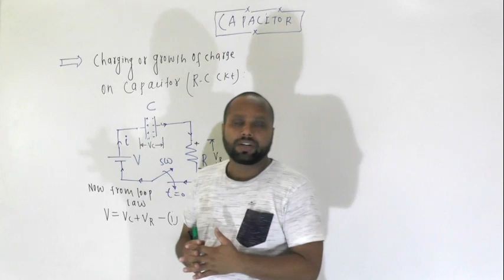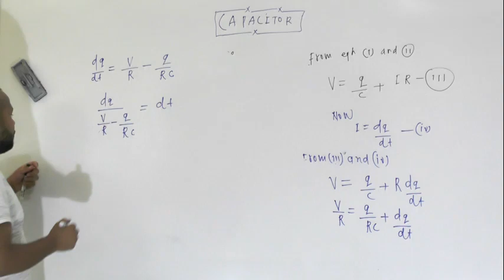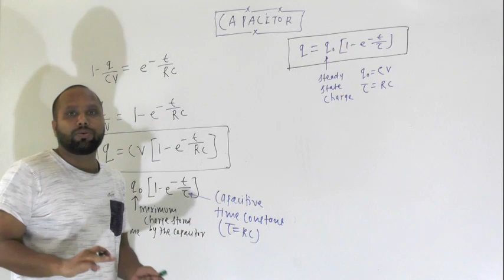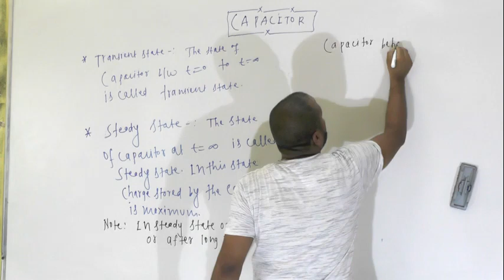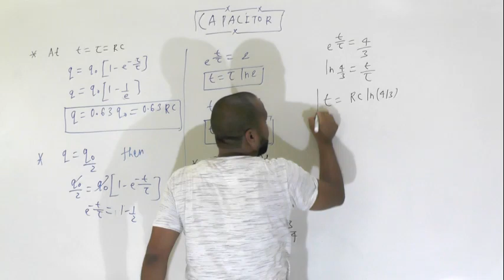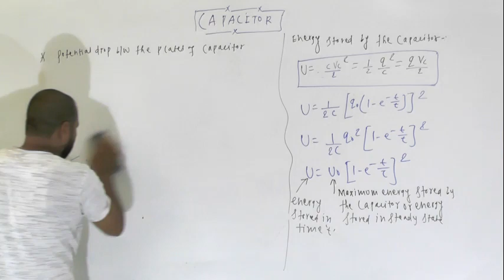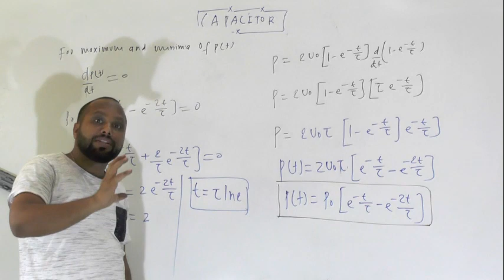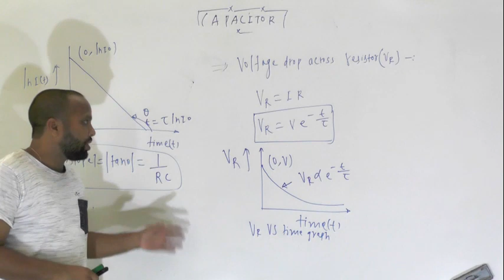CAPACITOR PART 13 CLASS 12 TH